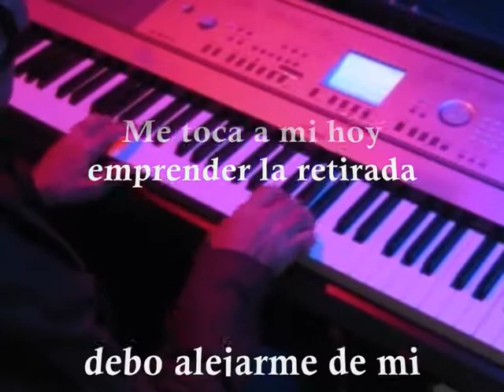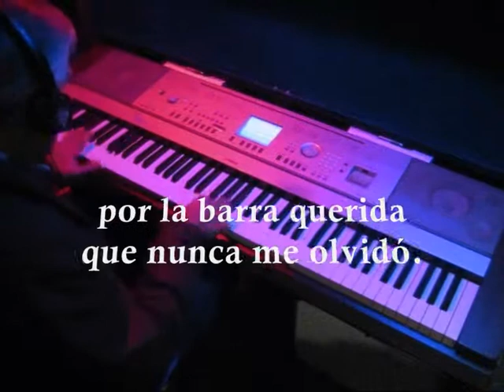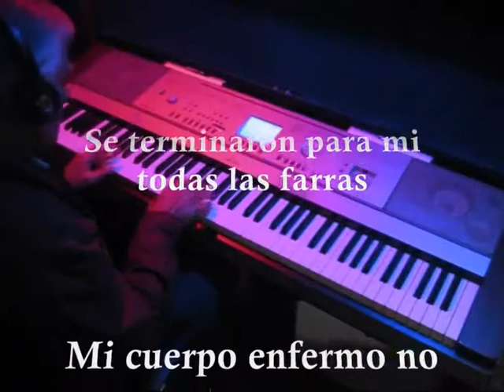ADIOS MUCHACHOS (Versión Carlos Arocha de la Fé)